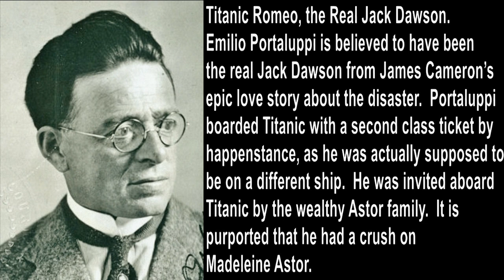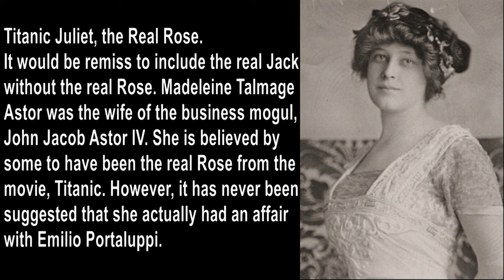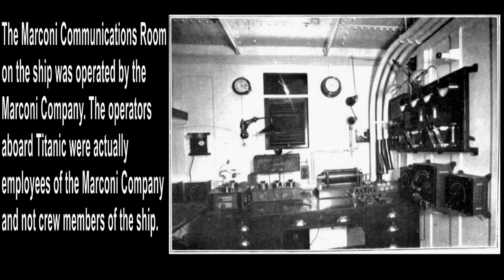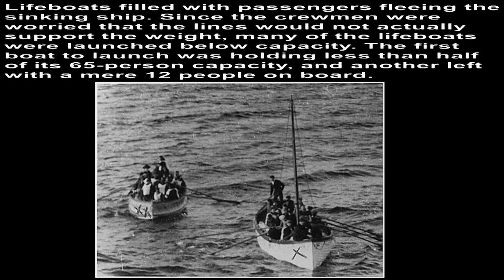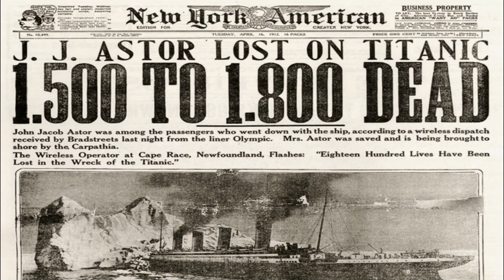Titanic Ship Incident and Unseen Pictures - British Ocean Liner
At 2:20 a.m. on April 15, 1912, the British ocean liner Titanic, the ship of dreams, sinks into the North Atlantic Ocean about 400 miles south of Newfoundland, Canada. The massive ship, which carried 2,200 passengers and crew, had struck an iceberg two and half hours before. Here are some unseen Pictures of Titanic's passenger's and personnel crew.